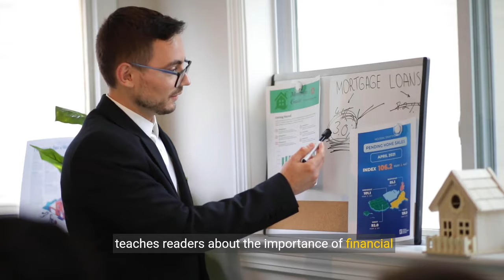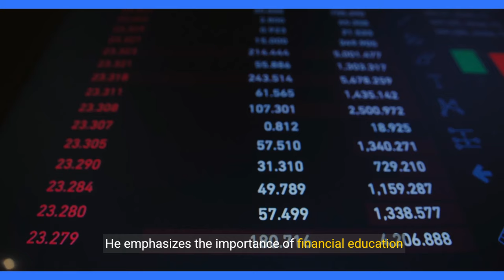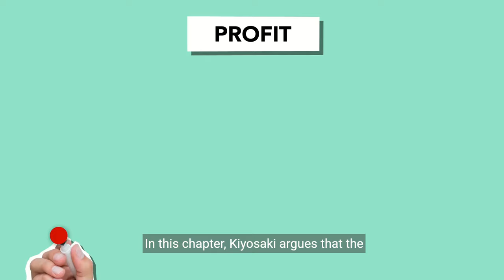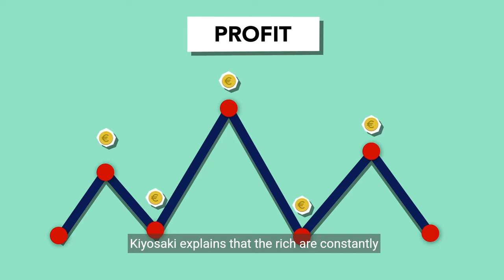Resumo do Livro em Inglês Pai Rico, Pai Pobre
Resumo do livro Pai Rico, Pai Pobre em Inglês

" Rich Dad Poor Dad" is a book written by Robert Kiyosaki, which was first published in 1997. The book has since become a bestseller and has sold millions of copies worldwide. The book is based on Kiyosaki's personal experiences with his two fathers - his biological father( poor dad) and his best friend's father( rich dad). The book provides a guide to financial literacy and teaches readers about the importance of financial education, creating wealth, and achieving financial freedom.

In the first chapter of the book, Kiyosaki introduces readers to his two fathers - his biological father( poor dad) and his best friend's father( rich dad). He explains that both fathers had different mindsets when it came to money, and this influenced his own financial beliefs and behavior. Kiyosaki explains that his poor dad believed in the traditional path of education and getting a job, while his rich dad believed in creating wealth through entrepreneurship and investing.

In this chapter, Kiyosaki explains that the rich do not work for money, but instead, they make money work for them. He emphasizes the importance of financial education and understanding how money works. Kiyosaki also stresses that fear and ignorance are the main reasons why people work for money and don't make it work for them.

In this chapter, Kiyosaki argues that financial literacy is not taught in schools, and this has led to a lack of financial education among many people. He believes that this is a major problem, and that it is important to teach financial literacy to children and adults alike. Kiyosaki explains that financial literacy involves understanding the language of money, knowing how to make money work for you, and understanding the difference between assets and liabilities.

In this chapter, Kiyosaki explains that it is important to mind your own business when it comes to finances. He emphasizes the importance of creating assets, such as businesses and investments, that generate income. Kiyosaki also stresses the importance of keeping expenses low and investing in assets that appreciate in value.

In this chapter, Kiyosaki provides a brief history of taxes and how they have affected the wealthy and the middle class. He also explains the power of corporations and how they can be used to reduce taxes and create wealth. Kiyosaki believes that understanding the tax system and using corporations effectively can help people achieve financial freedom.

In this chapter, Kiyosaki emphasizes the importance of creativity and innovation when it comes to creating wealth. He argues that the rich are able to invent money by creating new products and services that solve problems and meet people's needs. Kiyosaki believes that anyone can become wealthy by using their creativity and innovation to create value in the marketplace.

In this chapter, Kiyosaki argues that the traditional path of education and getting a job does not lead to financial freedom. He believes that it is important to focus on learning, rather than earning, in order to become wealthy. Kiyosaki explains that the rich are constantly learning and developing new skills, and that this is what allows them to create wealth.

In this chapter, Kiyosaki discusses the obstacles that people face when trying to achieve financial freedom. He explains that fear, laziness, cynicism, and arrogance are all obstacles that can prevent people from achieving their financial goals.

In conclusion," Rich Dad Poor Dad" is a thought-provoking book that offers practical advice and insights on achieving financial independence. By adopting the mindset and strategies of his Rich Dad, readers can learn to make informed financial decisions and ultimately build wealth and financial freedom.